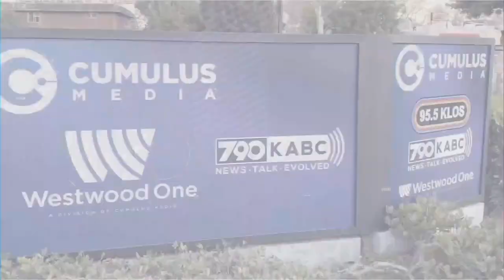CPS took my new born from the hospital!